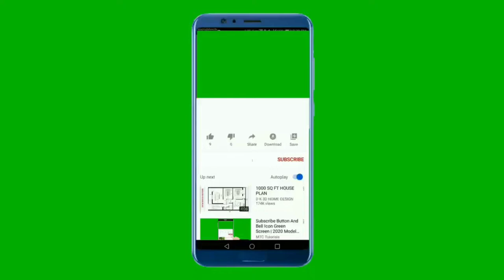National Anthem of Canada 4K - O Canada - Hymne national du Canada 4K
Merci

**-_-**-_-**~~ National Anthem of Canada ~~**-_-**-_-**

"O Canada"  is the national anthem of Canada. The song was originally commissioned by Lieutenant Governor of Quebec Théodore Robitaille for the 1880 Saint-Jean-Baptiste Day ceremony; Calixa Lavallée composed the music, after which, words were written by the poet and judge Sir Adolphe-Basile Routhier. The original lyrics were in French; an English translation was published in 1906. Multiple English versions ensued, with Robert Stanley Weir's version in 1908 gaining the most popularity, eventually serving as the basis for the official lyrics enacted by Parliament. Weir's lyrics have been revised three times, most recently when An Act to amend the National Anthem Act (gender) was enacted in 2018. The French lyrics remain unaltered. "O Canada" had served as a de facto national anthem since 1939, officially becoming the country's national anthem in 1980 when Canada's National Anthem Act received royal assent and became effective on July 1 as part of that year's Dominion Day (today's Canada Day) celebrations
The French lyrics of "O Canada" were written by Sir Adolphe-Basile Routhier, to music composed by Calixa Lavallée, as a French Canadian patriotic song for the Saint-Jean-Baptiste Society and first performed on June 24, 1880, at a Saint-Jean-Baptiste Day banquet in Quebec City. At that time, the "Chant National", also by Routhier, was popular amongst Francophones as an anthem,[13] while "God Save the Queen" and "The Maple Leaf Forever" had, since 1867, been competing as unofficial national anthems in English Canada. "O Canada" joined that fray when a group of school children sang it for the 1901 tour of Canada by the Duke and Duchess of Cornwall (later King George V and Queen Mary). This was the first known performance of the song outside Quebec.

Five years later, the Whaley and Royce company in Toronto published the music with the French text and a first translation into English by Thomas Bedford Richardson and, in 1908, Collier's Weekly magazine held a competition to write new English lyrics for "O Canada". The competition was won by Mercy E. Powell McCulloch, but her version never gained wide acceptance. In fact, many made English translations of Routhier's words; however, the most popular version was created in 1908 by Robert Stanley Weir, a lawyer and Recorder of the City of Montreal. Weir's lyrics from 1908 contained no religious references and used the phrase "thou dost in us command" before they were changed by Weir in 1913 to read "in all thy sons command".

**-_-**-_-**~~ Hymne national du Canada ~~**-_-**-_-**

Ô Canada est l'hymne national du Canada. La chanson a été originellement commissionné par le lieutenant-gouverneur du Québec Théodore Robitaille, pour la cérémonie de la Saint-Jean-Baptiste de 1880, jour de fête nationale des Canadiens français. Les paroles ont écrites par Adolphe-Basile Routhier et la musique a été composée par Calixa Lavallée.

En 1906, le chant a été traduit en anglais. Robert Stanley Weir, juge et poète amateur, a écrit en 1908 une version anglaise qui n'est pas une traduction littérale de la version originale en français. Le chant est devenu de plus en plus connu au cours des décennies et s'est imposé comme un chant patriotique populaire dans tout le Canada, durant la seconde moitié du xxe siècle. La chanson est adoptée officiellement en 1980 comme hymne national du Canada, et ne reprend que le premier couplet et refrain de la version originale en français.

O Canada!

**french **
Ô Canada ! Notre patrie et pays natal !
Commande chez tous tes fils un fidèle amour patriotique ;
Avec les cœurs rayonnants nous te regardons prendre ton essor,
Le vrai Nord, fort et libre,
Et la garde, Ô Canada,
Nous montons la garde pour toi.
Ô Canada, glorieux et libre !